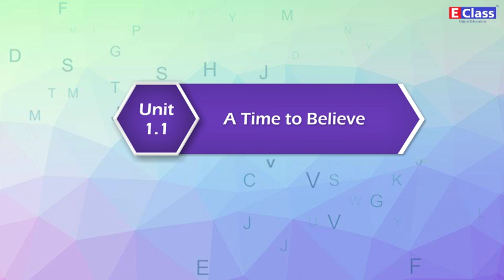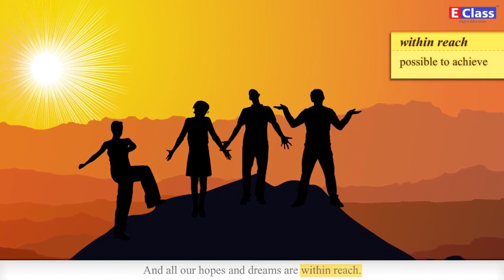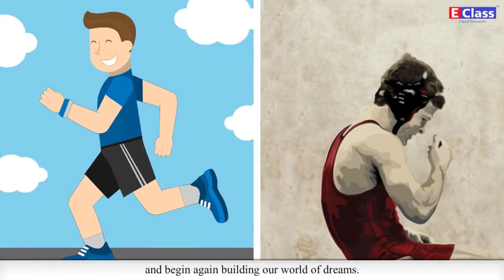Std 8, Balbharati chapter 1 A Time To Believe , English Medium, Maharashtra Board (updated syllabus)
Chapter Name - A Time To Believe
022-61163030